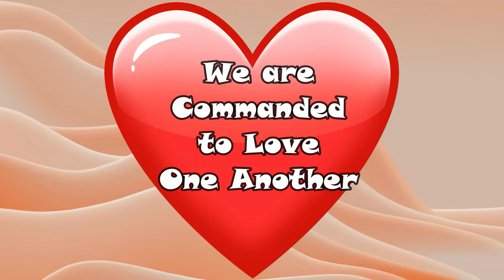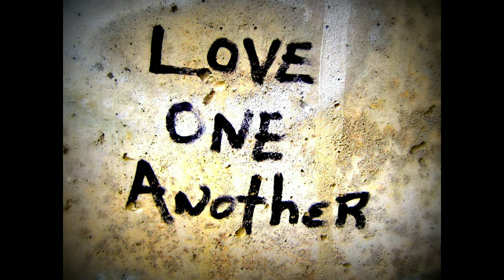Farewell to One of the Best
A tribute to Louis Gossett, Jr.